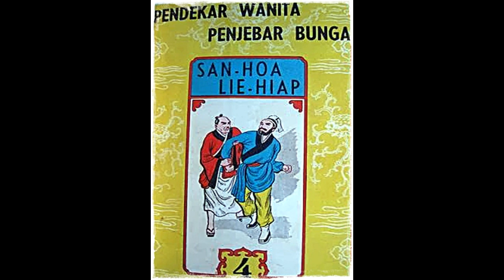Seri Cerita Silat Pendekar Wanita Penyebar Bunga Jilid 4